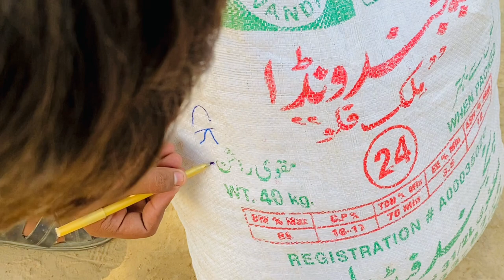Mini Cotton Mill witb tractor🚜￼ | Toseef Warraich Vlogs | Daily Work Routine | Village Life